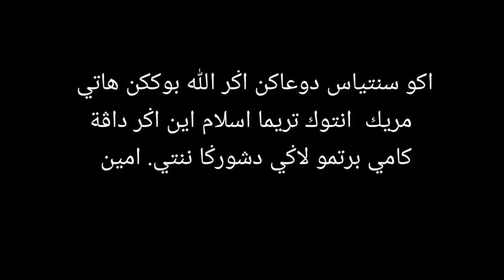PKP | Aku dan pakcik aku juga terkesan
Kita Bangsa Berniaga:
Dapatkan produk2 berkualiti dan bermanfaat dikedai kecil SHOPEE kami seperti

kalau bukan anda siapa lagi dan kalau bukan sekarang bila lagi.